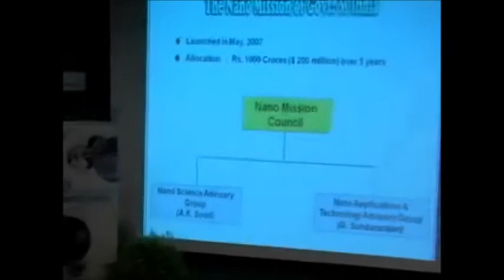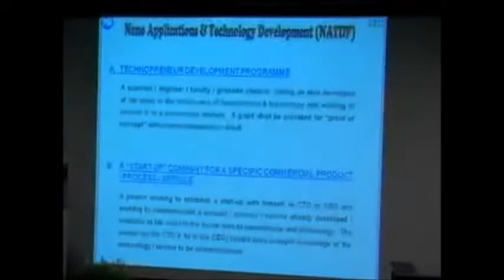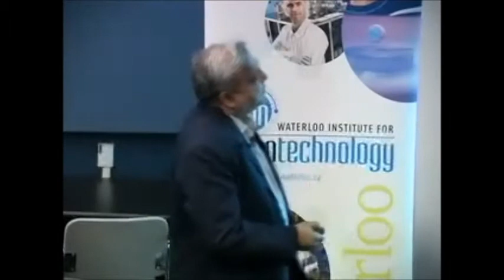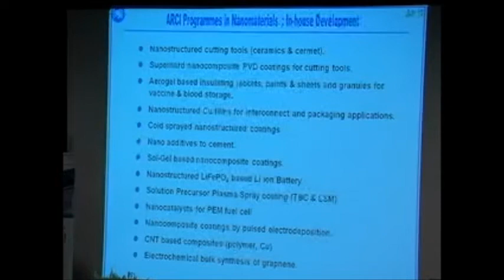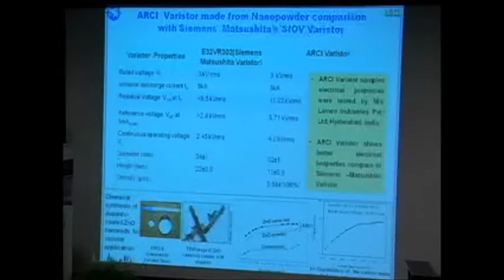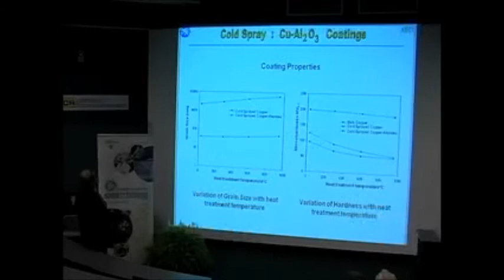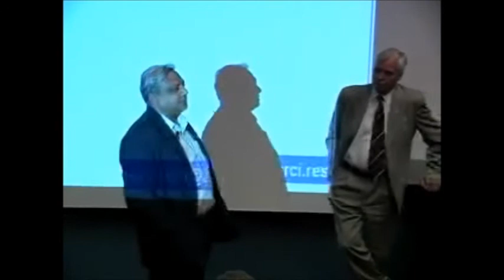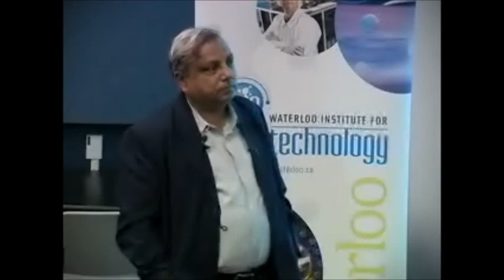Professor G. Sundararajan | WIN Seminar Series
On May 19th 2010, Professor G. Sundararajan, Director of the Advanced Research Centre for Powder Metallurgy and New Materials (ARCI), lectured on "Commercialization of Nanotechnology in India", as a part of Waterloo Institute for Nanotechnology's Seminar Series.